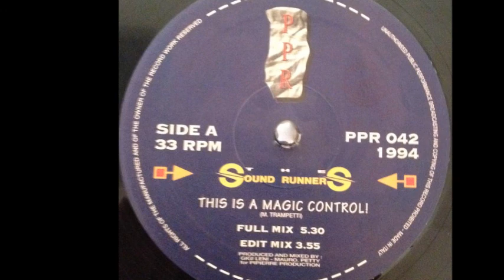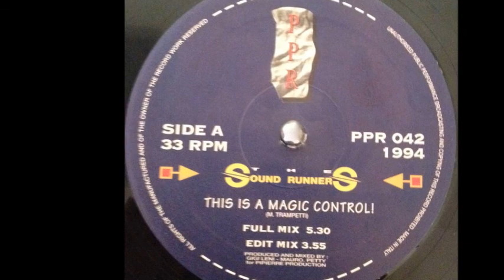The Sound Runners ‎- This Is A Magic Control! (Full Mix) (A1)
The Sound Runners ‎- This Is A Magic Control!
Sello:Paradise Project Records ‎
Formato:Vinyl
País:Italy
Fecha:1994
Género:Electronic
Estilo:Italodance, Makina
Written By P. Trampetti